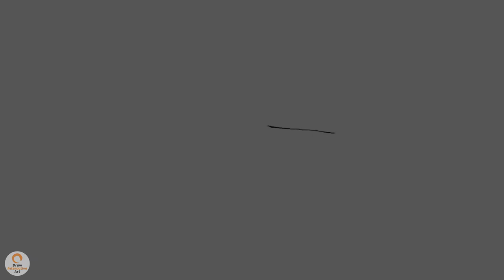Drawing Spencer Boldman Portrait - Digital Art Creation Replay - Time lapse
Replay of Spencer Boldman portrait creation. This video is great for fans of digital art. In depth look into how digital art is created. Watch time lapsed high quality videos as artists create masterpieces. Learn different drawing and painting techniques as you watch videos.

Drawing details:
Title: Spencer Boldman
Time lapse speed: 8x
Details: Drawing Spencer Boldman Portrait
Spencer Boldman - Digital Art Creation Replay - Drawing Time lapse

Channel dedicated to replays of digital art creation by various artists.

Recommended product:
How to Draw Cool Stuff Book
Drawing Set
How to Draw Celebrities Book
Graphics Drawing Tablet
Beginner's Guide to Digital Painting BooK